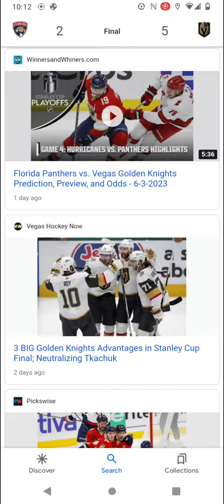NHL Stanley Cup Championship Score